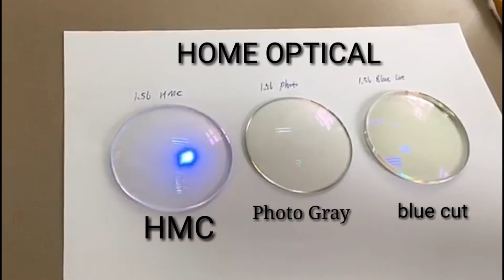LENS. BLUE CUT & HMC . PHOTO GRAY ON HOME OPTICAL 8184946482